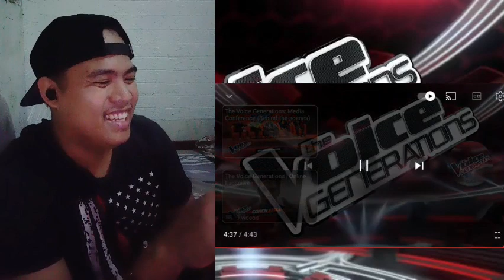The Voice Generations: Who's Who: Coaches Edition • Bardagulan Reaction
The Voice Generations: Who's Who: Coaches Edition (Online Exclusives)